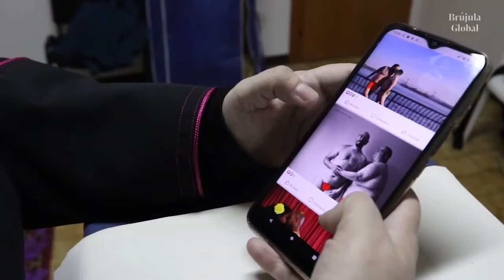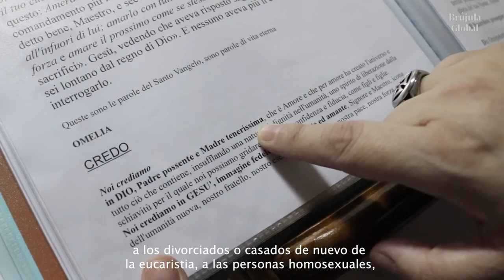La Iglesia más inclusiva de Italia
La Inclusive Anglican Episcopal Church acoge a los marginados por la Iglesia de Roma: ofrece la eucaristía a los divorciados y matrimonios a parejas del mismo sexo.